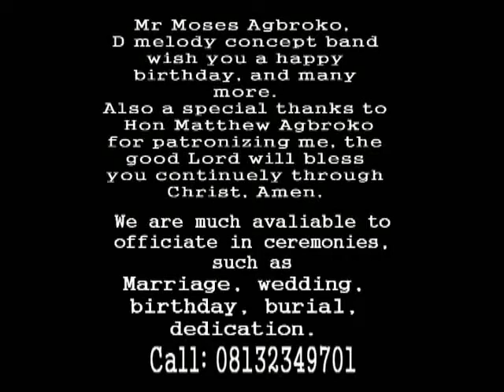Happy birthday mr Moses